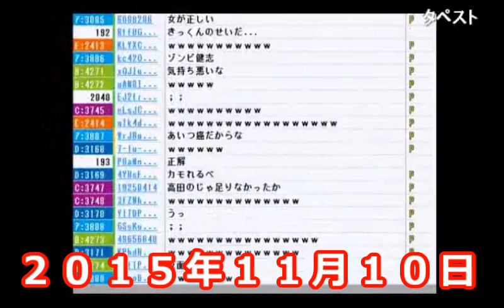【うんこちゃん】禁煙に失敗し、女に言われた一言がヒドイ【2015/11/10】